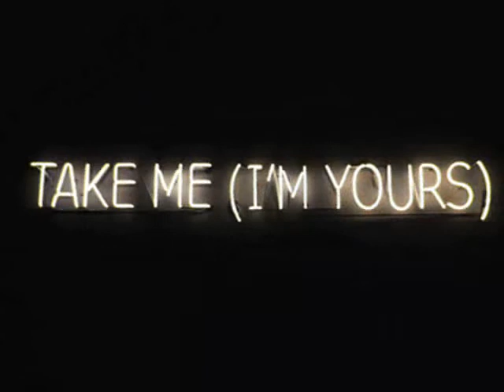Twofers:Trigger Happy-Vagina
I do not own or claim to own the music or pictures in this video.